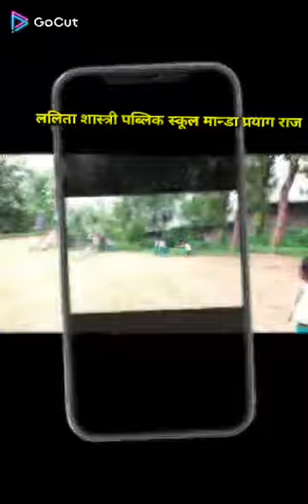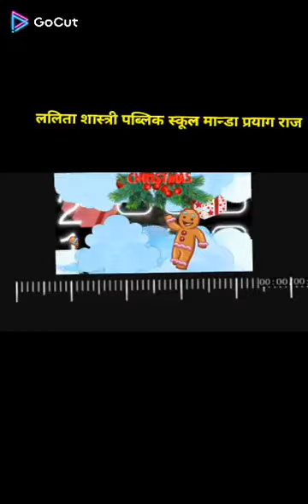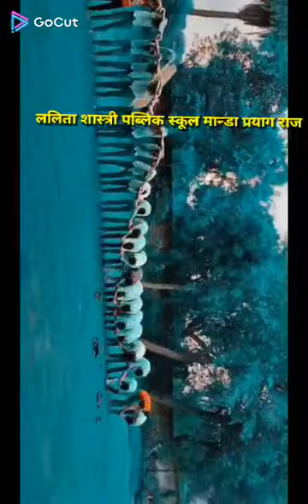क्या मनोरन्जक video